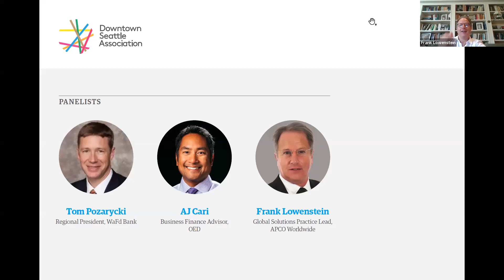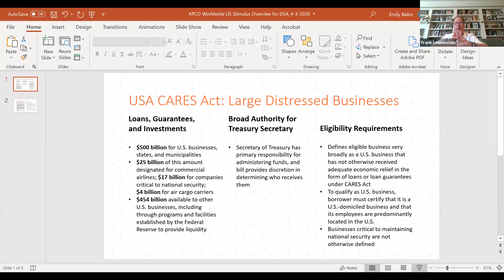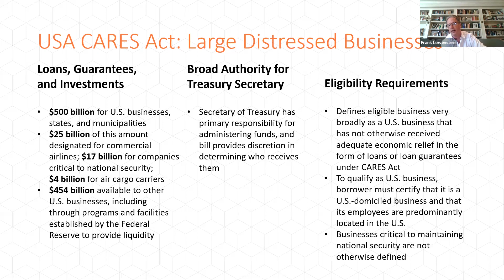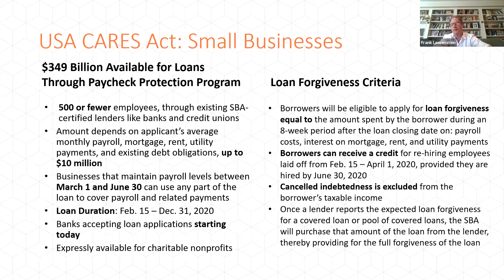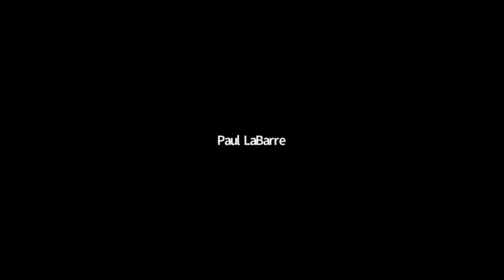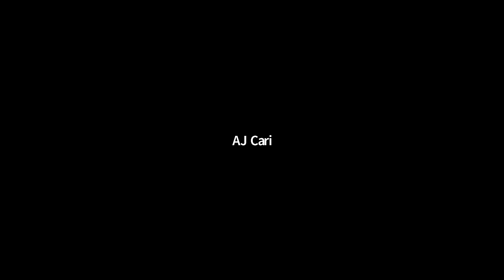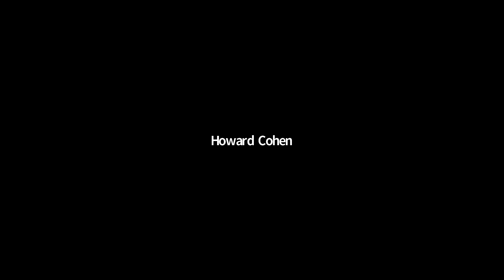DSA Virtual Access: COVID 19 Federal Stimulus Package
The economic effects of COVID-19 have been widespread in downtown Seattle, impacting every sector. During these unprecedented times, DSA is committed to helping our members and MID ratepayers understand the impacts to downtown, navigate available resources and advocate for your needs.

At our DSA Virtual Access event, we hosted a panel of experts who broke down the recently passed $2 trillion federal stimulus package. They discussed what relief measures are in place for small businesses and nonprofits and offer insights on how to best access these resources.

Our panel included a DSA Board member leading a local financial institution, a representative of the city’s Office of Economic Development and a member of a global public affairs firm working out of Washington, D.C.